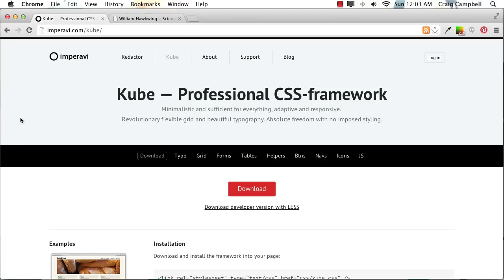Getting Started with Kube: Introduction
Lesson 1 of 18, a Tuts+ course on Getting Started with Kube taught by Craig Campbell. Become a Tuts+ member to get access to hundreds of new courses and eBooks!